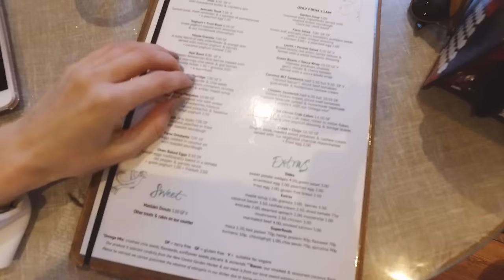FOLLOW ME AROUND NOTTING HILL: OUTFIT OF THE DAY - HIS AND HERS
FOLLOW ME AROUND NOTTING HILL: OUTFIT OF THE DAY

Follow me around my favourite area of London, Notting Hill, whilst me and Alex go for some coffees, food and a walk around in our outfits of the day! OOTD!

Me&Em Shirt
Skirt -
lighter alternative
Gucci Jacket
Gucci Bag
Jimmy Choo Boots
Dior Sunglasses

ALEXS OUTFIT❤

Bag - similar from ted baker
So similar

Food at Farm Girl

Send me lovely letters ❤

Victoria
Gleam Futures
6th Floor
60 Charlotte Street

FAQ's ❤

Q: How do you dye your hair that colour? What shade is it?
A: I have my hair dyed at the George Northwood Salon in London It is bleached at the roots and toned to a platinum or grey!

A: I am from the North West of England, currently living in London!

A: I was a PhD student and then a University Lecturer in Fashion Retail at the University of Manchester for a few years, but as of 2015 I am a full time blogger and Youtuber :)

Q: What does Inthefrow mean?
A: Inthefrow is a shortening of 'In the Front Row.'

A: I film my videos with the Canon 5D Mark III and my vlogs and outfit shots with the Olympus Pen EPL7

Q: How did you design your video intro?
A: I had my intro custom designed by Alex: . Give him an email if you're interested in commissioning an intro for your channel!

Thankyou so much for watching and for the support always! Love you guys  ❤